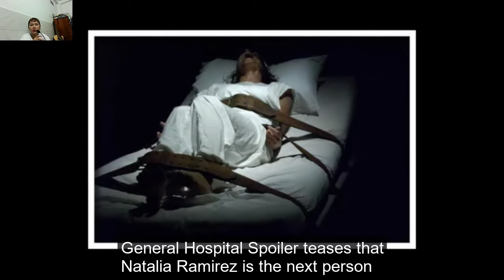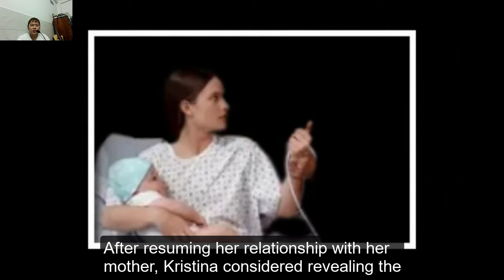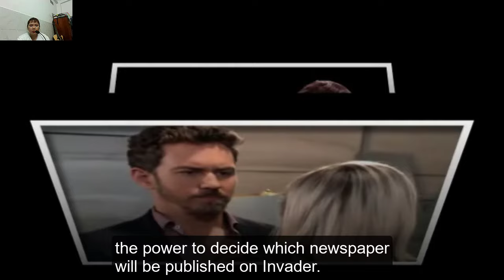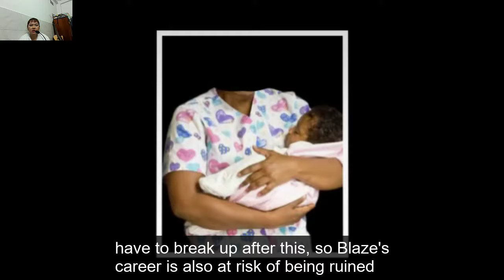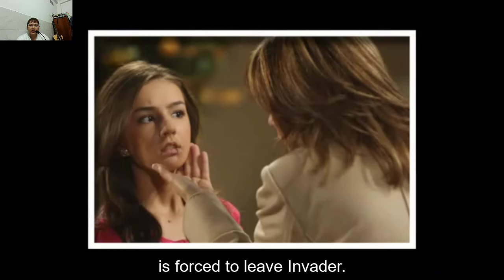Kristina Is Hurt By Nina's Article - Alexis Loses Her Temper! General Hospital Spoilers